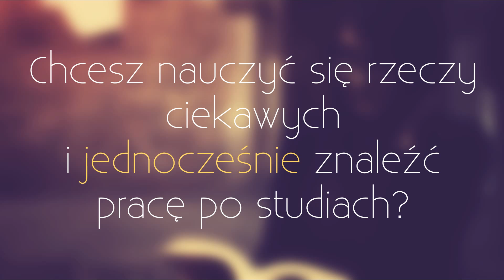Nowoczesne Studia Filozoficzne na Uniwersytecie Opolskim